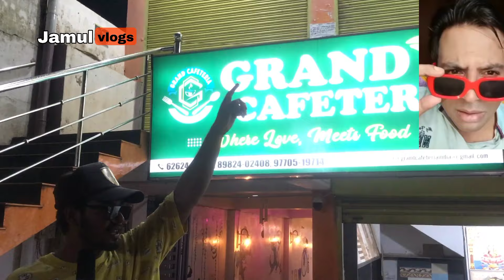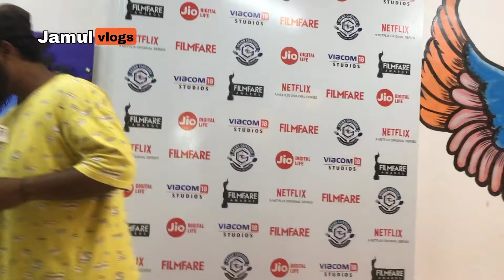Grand Cafeteria / Jamul Cafe 🍵 / 😍❤️ Cafe In Jamul Bhilai / जामुल भिलाई / Vlog Video / Jamul Vlogs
Video is based on new cafe restaurant in Jamul Bhilai Chhattisgarh ( 490024 ) Near Bansal Fuel ⛽ And Fitness Heroes Gym .